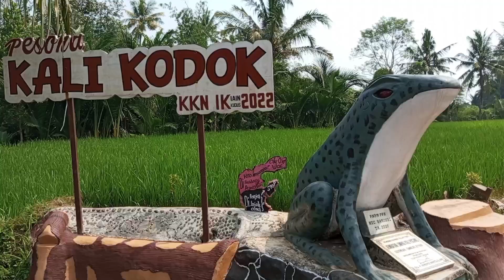Kali Kodok Bangsri wisata baru